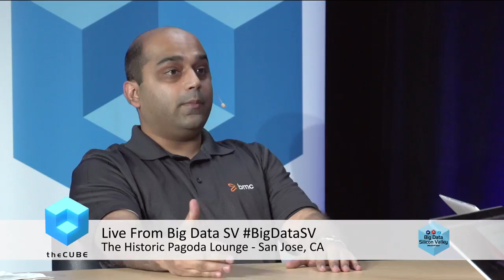Basil Faruqui | BigData SV 2017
Basil Faruqu talks with John Furrier & George Gilbert at BigData SV 2017 at the historic Pagoda Room in San Jose, Ca.